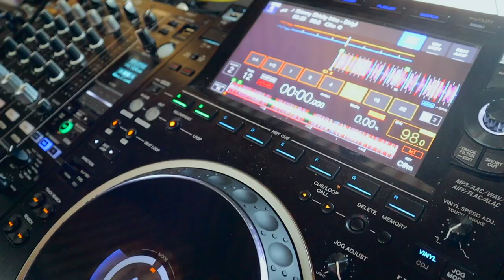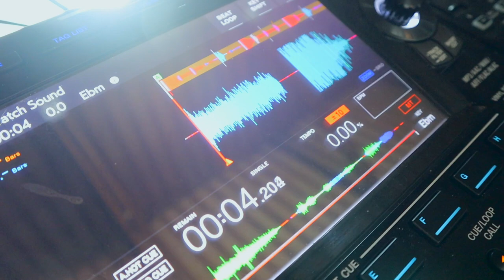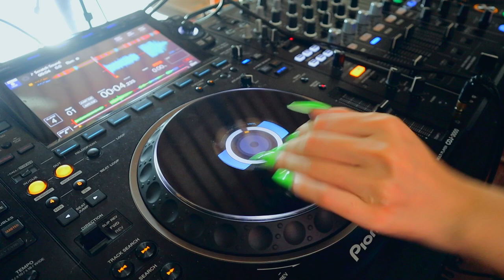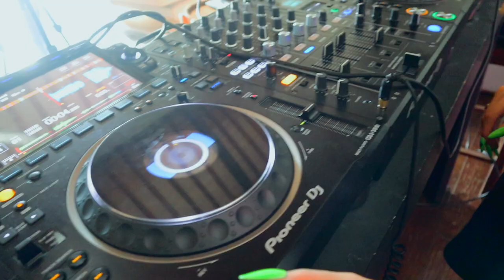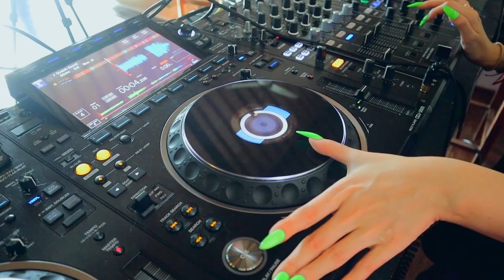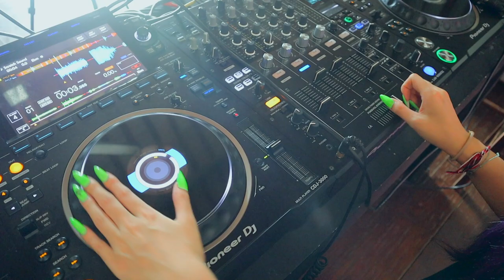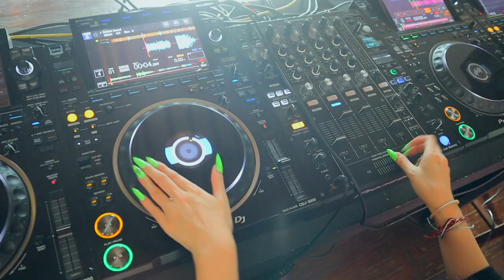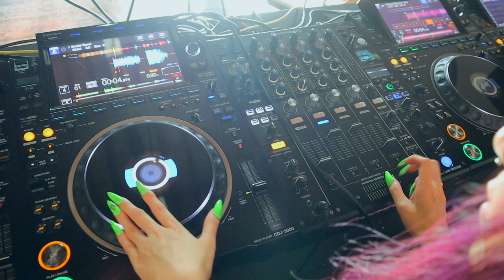HOTEL BARONG: The Basics of Scratching by RayRay [Powered by Pioneer DJ Indonesia]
This time we learn the basics of scratching from one of the best, RayRay.
Fun fact, did you know that RayRay is Taipei’s Red Bull Thre3style champion in 2013?

Special thanks to Pioneer DJ Indonesia for sponsoring the equipments in this episode.